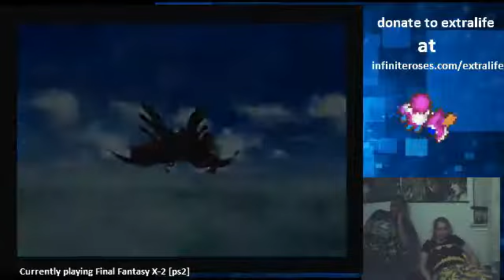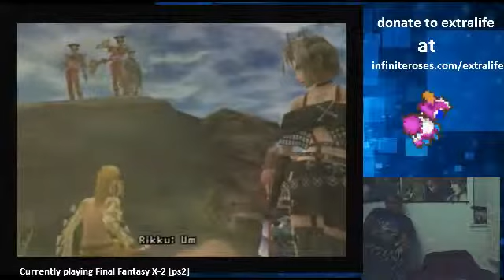Extralife October 25 2014 part 3 - 4 / 31